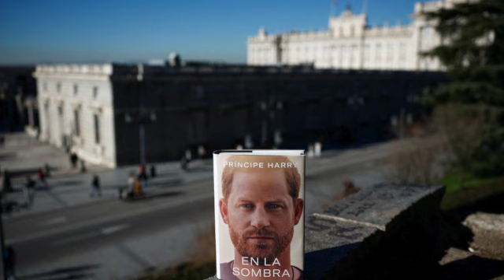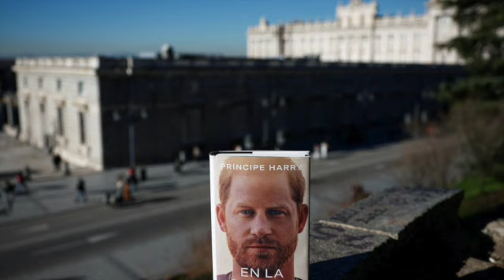英国王子新书发行大爆王室内幕和往事引轩然大波；乌克兰仍枪炮声不断；中国旅客可以无障碍来荷兰；中国发布《新冠诊疗方案（试行第十版）》；中国科学家成批去世；马云现身泰国拳赛馆（晚间新闻|荷兰粤语频道）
英国王子新书发行大爆王室内幕和往事引轩然大波
乌克兰仍枪炮声不断
中国旅客可以无障碍来荷兰
中国发布《新冠诊疗方案（试行第十版）》
中国科学家成批去世
马云现身泰国拳赛馆